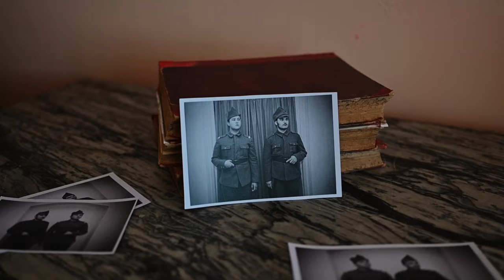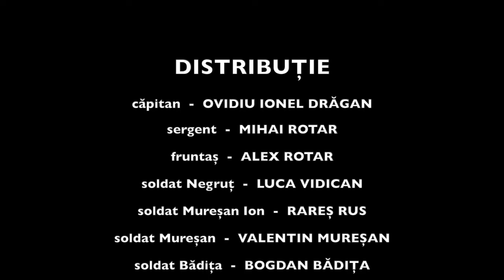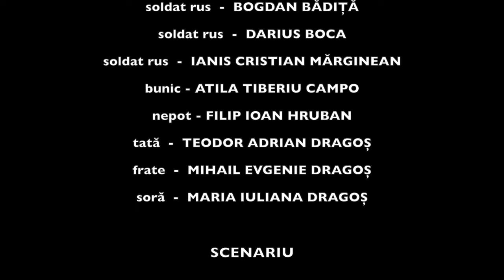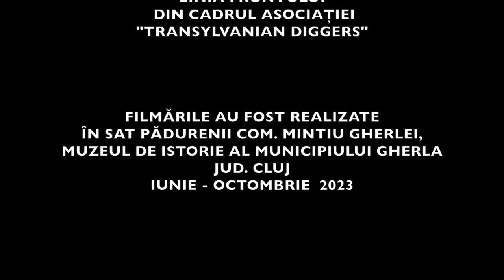Scurtmetraj SALCÂMII DE PESTE VALE - WW2 Short Film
SCENARIU ȘI REGIA: MIHAI ROTAR, ALEX ROTAR
IMAGINE ȘI SUNET: VASILE SEBASTIAN MORAR
MUZICA: TÓNI SZILÀGYI
RECUZITA ȘI MACHIAJ: GRUPUL "LINIA FRONTULUI"

DISTRIBUȚIE

căpitan  -  OVIDIU IONEL DRĂGAN
sergent  -  MIHAI ROTAR
fruntaș  -  ALEX ROTAR
soldat Negruț  -  LUCA VIDICAN
soldat Mureșan Ion  -  RAREȘ RUS
soldat Mureșan  -  VALENTIN MUREȘAN
soldat Bădița  -  BOGDAN BĂDIȚA
soldat român  -  DARIUS BOCA
soldat român aprovizionare  -  VLAD-VASILE BĂRBOS
soldat român aprovizionare  -  MARIUS LUP
soldat Hăran  -  FLORIN HĂRAN
soldat român  -  ALESS DAVID BUTEAN
soldat rus  -  GEORGIANA VICTORIA BĂRAN
soldat rus  -  RAREȘ RUS
soldat rus  -  ALESS DAVID BUTEAN
soldat rus  -  BOGDAN BĂDIȚĂ
soldat rus  -  DARIUS BOCA
soldat rus  -  IANIS CRISTIAN MĂRGINEAN
bunic - ATILA TIBERIU CAMPO
nepot - FILIP IOAN HRUBAN
tată  -  TEODOR ADRIAN DRAGOȘ
frate  -  MIHAIL EVGENIE DRAGOȘ
soră  -  MARIA IULIANA DRAGOȘ

PRODUCĂTOR
GRUPUL DE RECONSTITUIRE ISTORICĂ  "LINIA FRONTULUI" DIN CADRUL ASOCIAȚIEI "TRANSYLVANIAN DIGGERS"